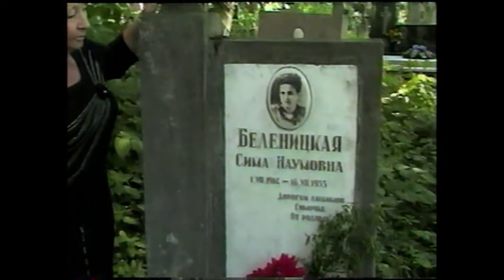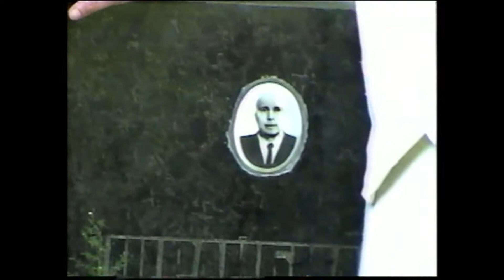Video Almanac 46a Year 2004 Ukraine Lvov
Video Almanac # 46a.Year 2004 Ukraine, Lvov. Movie 46a will introduce Lvov as a city of heritage western culture and architecture and named by UNESCO for their historical square and streets. You will be introduce historical sites of cultural attraction of beautiful Churches, Buildings, street with well-done comments on the trip. Devoted to Bella Veksenfeld my lovely wife and her mother Cima Belenitskaya